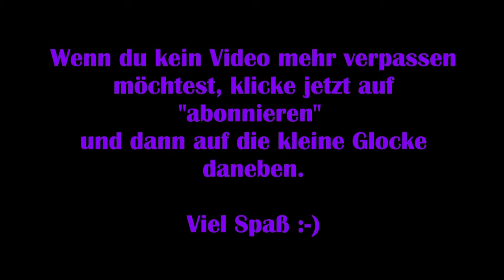Red Dead Redemption #21 – Miss Marjorie & Ellie Swan [Lets Play]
Viel Spaß :-)

Technische Details:
Aufnahmetool: GeForce Experience
Bearbeitungsprogramm: Wondershare Filmora 9
Mikrofon: Auna MIC-900B USB Kondensator Mikrofon für Studio-Aufnahmen

Release: November 2019 (PC)
Entwickler: Rockstar San Diego
Publisher: Rockstar Games
Genre: Action-Adventure, Open World
Entwickelt für: PC, Playstation 3, X-Box 360 X-Box One
FSK: 18